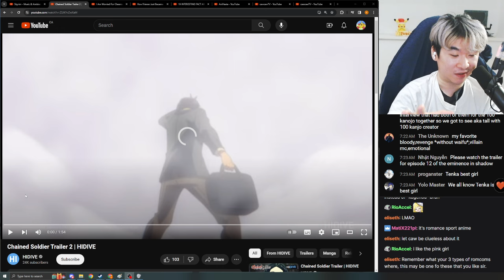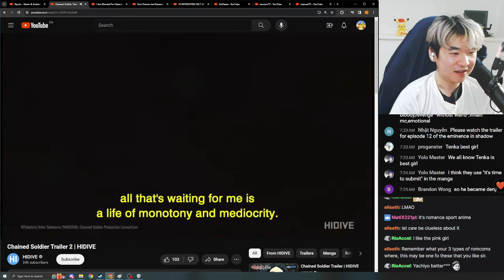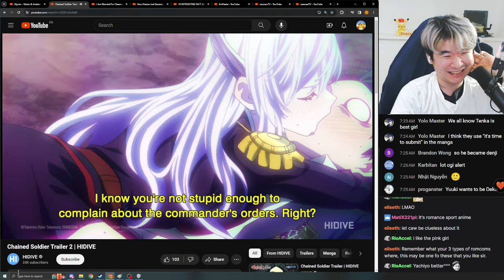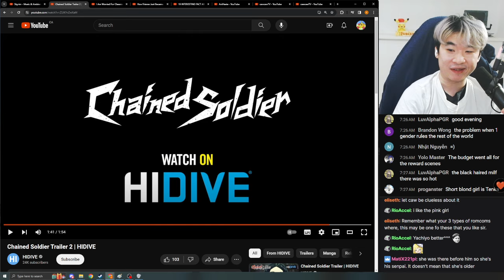GENTLEMEN, IT'S ALMOST TIME | Chained Soldier Trailer REACTION